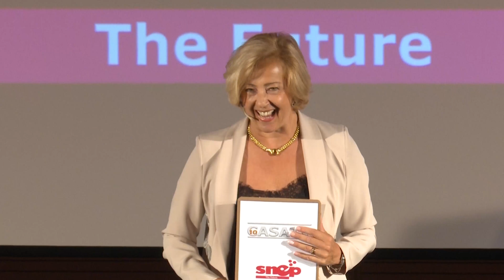TIRRENIA CONVENTION SPOT SNEP